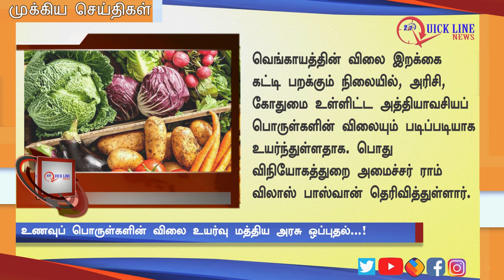NEWS | அதிகாலை முக்கிய செய்திகள் | Today's Top News | 12/12/2019 | QUICKLINENEWS